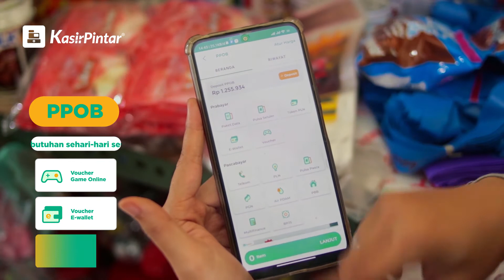Cara Mudah Jualan Pulsa, Token Listrik, Paket Data dan Saldo E-Wallet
Aplikasi kasir untuk warung, toko kelontong, dan pedagang UMKM.

Hubungi Customer Service dan pelajari selengkapnya tentang Kasir Pintar